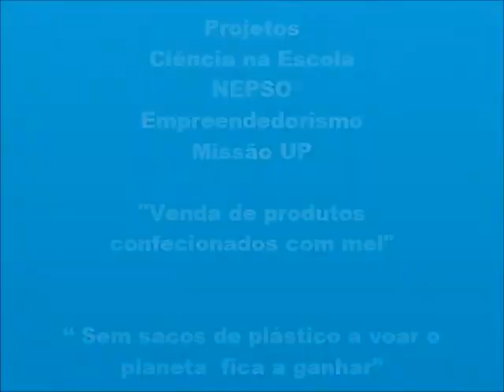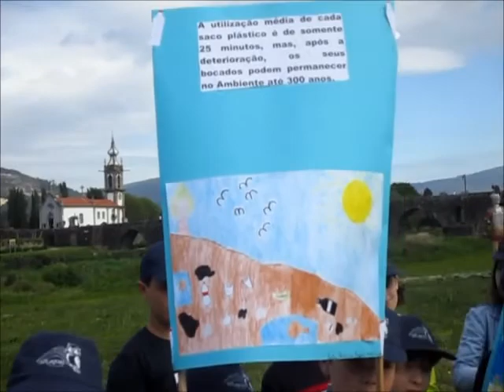Participação na feira quinzenal de Ponte de Lima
Projetos Ciência na Escola, NEPSO, Empreendedorismo, Missão UP - Venda de produtos confecionados com mel e Campanha “Sem sacos de plástico a voar o planeta fica a ganhar”

No dia 20 de abril os alunos deslocaram-se a feira quinzenal que se realiza em Ponte de Lima onde realizaram uma campanha troca de sacos de pano por sacos de plástico e venderam os produtos que confecionaram com mel.
Esta actividade obteve muito sucesso, a população recebeu os sacos e os produtos com muito agrado e ouviram os alunos com atenção na importância e o porquê desta mudança de hábitos.